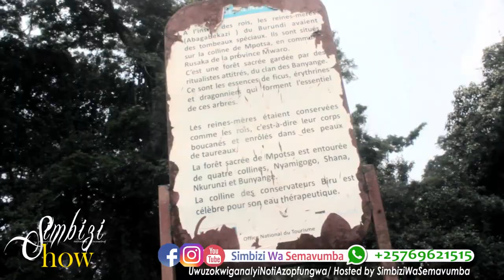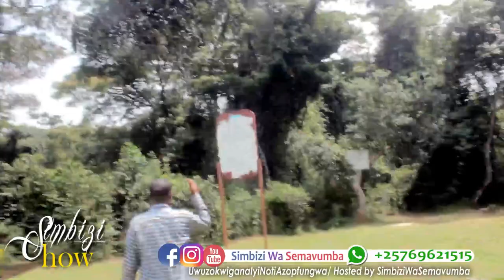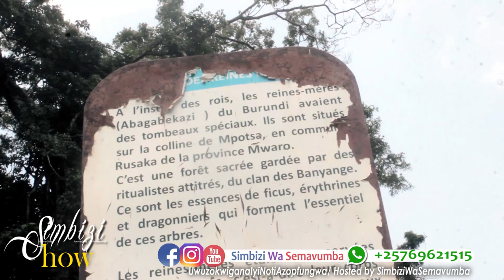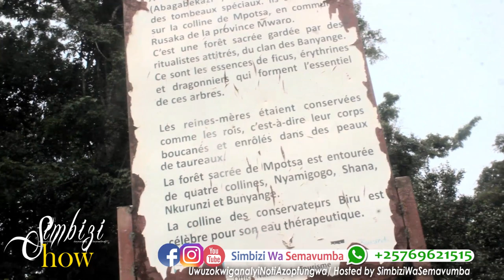NUNAMIYE IMVA Z'ABAMIKAZI B'UBURUNDI// HASHINGUWE ABAGABEKAZI BA MWEZI, MUTAGA, MWAMBUTSA NA NTARE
Raba ahantu hashinguwe Abagabekazi ba Ntare, Mutaga, Mwezi na Mwambutsa. Bahita ku musozi Mpotsa mu ntara ya Mwaro...